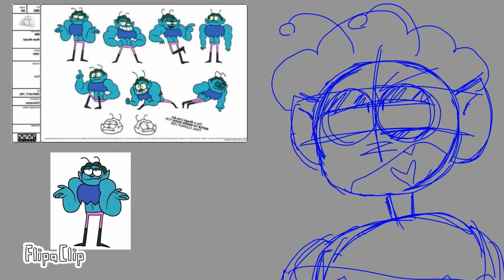( read pinned ) PLEA THE TITLE WONT WORK ITS OK KO STUFFFFFF